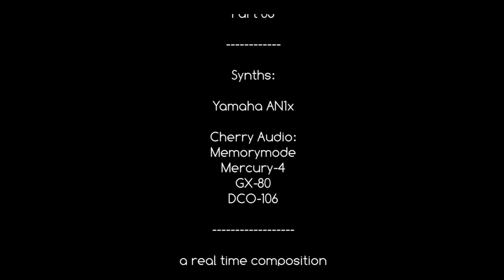Phrozenlight - Strange Moments In Time Suite Part 05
no DAW involved